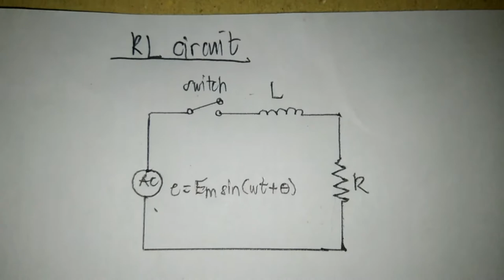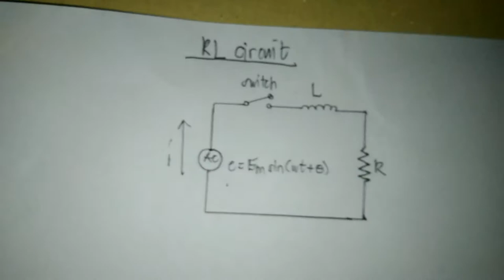AC Transient Analysis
A video report presented to the class of BSEE 3-C for my designated topic in EE322.
By: Christian Kate L. Abarquez
Instructor: Engr. Christopher Undang